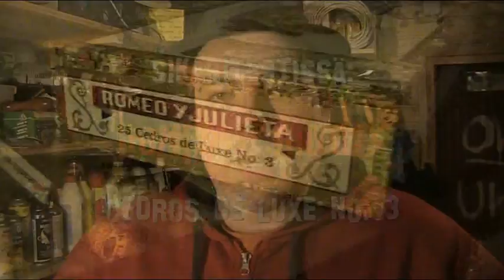Sikaritestissä: Romeo y Julieta Cedros de Luxe no. 3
Testattavana kuubalainen sikari, Romeo y Julieta Cedros de Luxe sarjan numero 3. Ehkei se illan kruunu mutta oiva sikari kuitenkin, vai mitä mieltä itse olet?